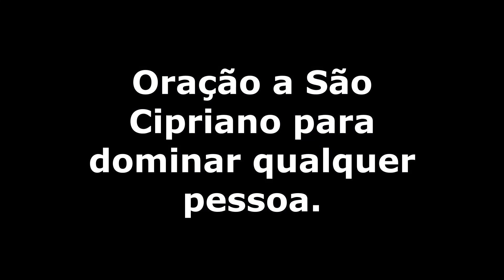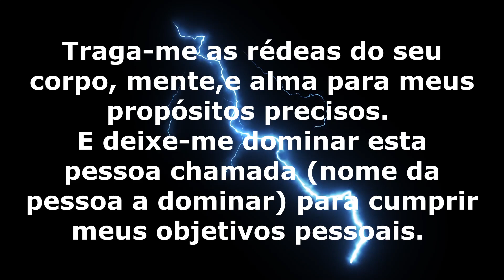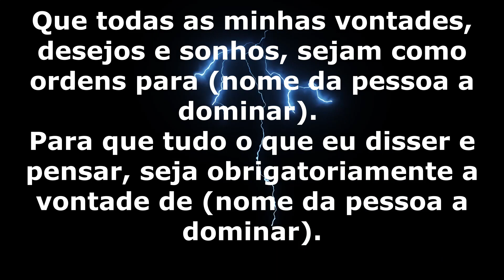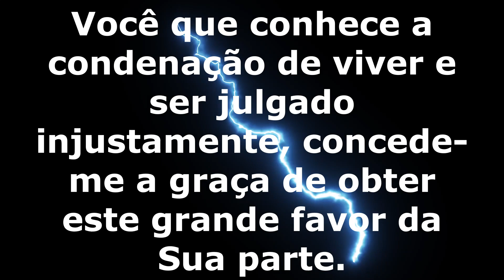Oração a São Cipriano para dominar qualquer pessoaPrayer to Saint Cyprian to dominate anyone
Oração a São Cipriano para dominar qualquer pessoa.
Prayer to Saint Cyprian to dominate anyone

É uma oração de invocação a São Cipriano para obter as rédeas do corpo,
da mente e da alma de uma pessoa.
É eu uma oração que precisa de muita fé para dar certo.
E para que a sua vontade seja feita sobre a vontade da pessoa que você deseja dominar.
Essa oração, náo é necessariamente uma oração para casos amorosos,
 e você pode fazê-la para pessoas que não são sua parceira amorosa.
Mas lembre-se, que para todo o poder deste Santo estar presente, você deve acreditar e ter fé, que o que você está declarando acontecerá.
Caso contrário você não terá resultados muito bons...

OBRIGADO POR ASSITIREM A ESTE CANAL.
COMO DEVEM CALCULAR TODA A PESQUISA NECESSARIA E TODO O TRABALHO DE EDIÇÃO
OCUPA MUITO TEMPO.
ESTE CANAL NÃO É MONETIZADO DADO QUE O YOUTUBE ACHA QUE NÃO TEM VALOR EDUCATIVO.

PODERÁ DESISTIR QUANDO QUIZER

OBRIGADO DESDE JÁ POR TODO O CARINHO.

It is a prayer of invocation to Saint Cyprian to obtain the reins of the body,
mind and soul of a person.
It's a prayer that needs a lot of faith to work.
And for your will to be done over the will of the person you wish to dominate.
This prayer is not necessarily a prayer for love affairs,
 and you can do it for people who are not your love partner.
But remember, for all the power of this Saint to be present, you must believe and have faith that what you are declaring will happen.
Otherwise you won't get very good results...

AS YOU MAY GUESS ALL THE RESEARCH AND EDITING WORK TAKES A LOT OF TIME.
TAKES UP A LOT OF TIME.
THIS CHANNEL IS NOT MONETIZED BECAUSE YOUTUBE THINKS IT HAS NO EDUCATIONAL VALUE.

YOU CAN QUIT WHENEVER YOU WANT

THANK YOU IN ADVANCE FOR ALL THE AFFECTION.